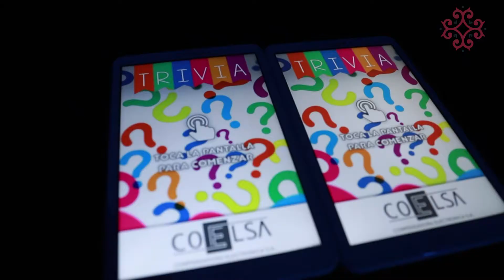FIESTA DE FIN DE AÑO COELSA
Nuestro querido cliente COELSA nos volvió a elegir y desafiar a más para diseñar la Organización Integral de su encuentro de Fin de Año, para ello desarrollamos un día para compartir en Familia y por la noche los hicimos vivenciar una Experiencia Futurista! Mira el video...y acá estamos para ayudarte en la Organización de tu próximo Evento! En Valkirias HAY EQUIPO!